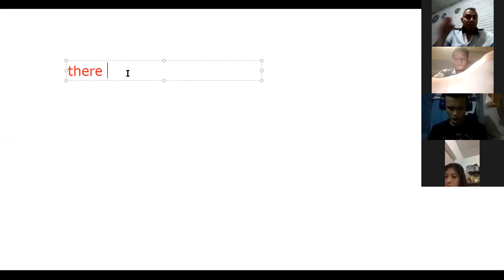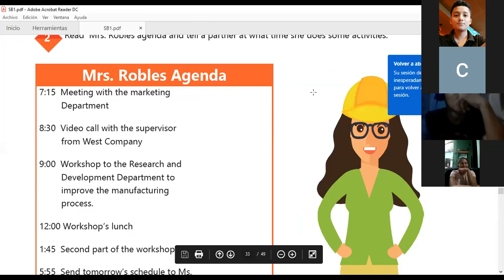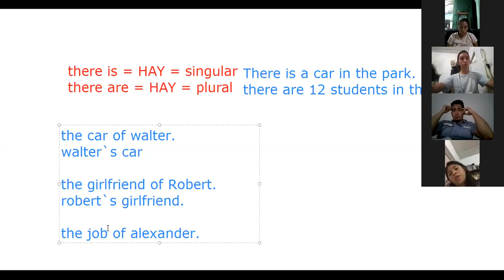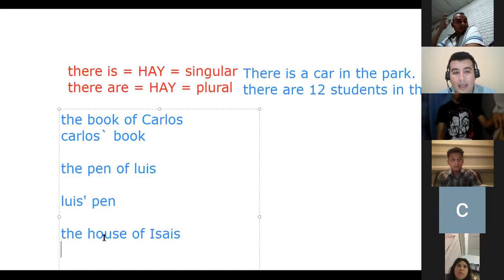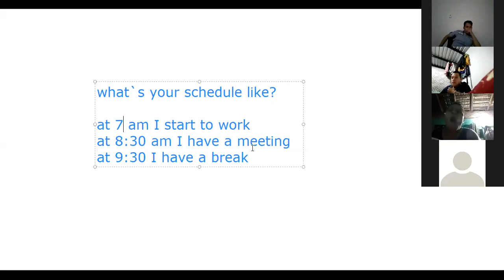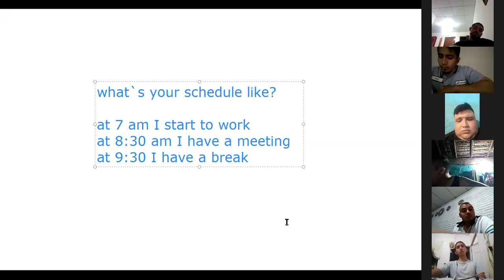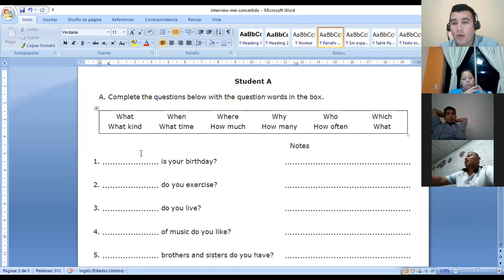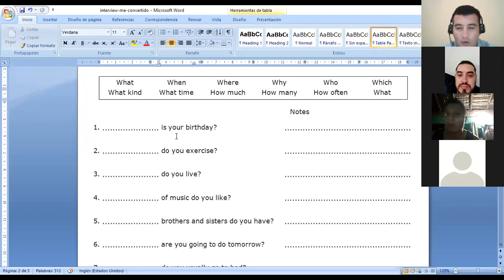seman 3, clase 3